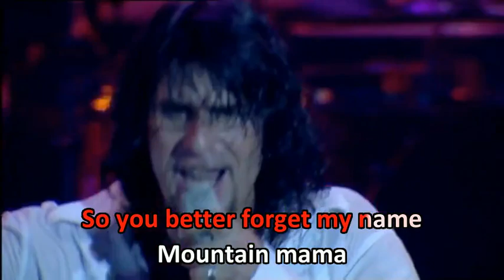GOTTHARD - MOUNTAIN MAMA - LIVE - KEEPTHEBET - FILME - WYH68467 - KARAOKE